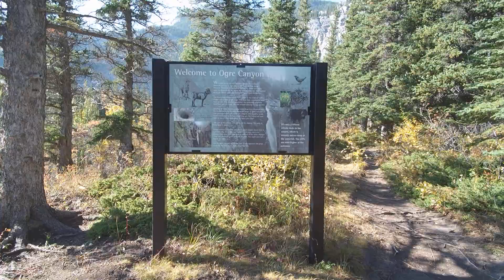ogre canyon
birds flight to ogre canyon